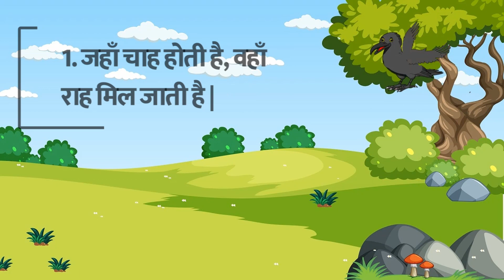pyasa kauwa | प्यासा कौवा | Kahani | Hindi moral stories | Hindi Fairy Tales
pyasa kauwa | प्यासा कौवा |  Pyasa Kauwa Kahani Hindi moral stories | Hindi Fairy Tales | cartoon moral stories हिंदी
Video content :This video is animated story of a thirsty crow. Who is searching for drinking water.
He finds water on the rooftop but it is very less in the earthen pot. He tackles the problem and finally able to drink water from the earthen pot.

Similar videos by cartoon moral stories हिंदी :
1)लोमड़ी और खट्टे अंगूर | khatte angoor |लोमड़ी और अंगूर | fox and the grapes story in hindi |cartoon
2) चालाख बंदर की कहानी | बंदर और मगरमच्छ|Monkey and crocodile in Hindi
3) हाथी और चीटी | Elephant and Ant in Hindi Kahani
4) लोमड़ी और गन्ने की खेती हिंदी कहानी | Animated Hindi Moral Stories | cartoon moral stories हिंदी |

3) animated moral stories hindi
4) cartoons moral stories in hindi